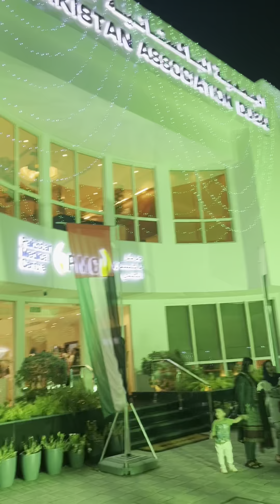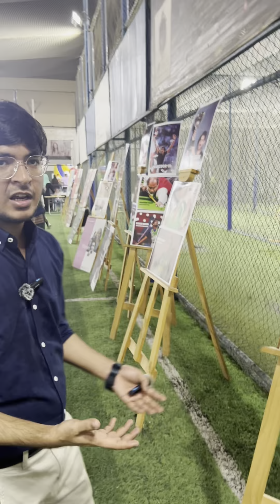Dubai me Log Azadi kese Manate hain pakistanio ke pass bhohat paisa hain 🤣😂🥰❤️